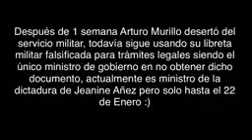un militar tratando de poner en su lugar a murillo fixion buena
Video de Sander El Capo